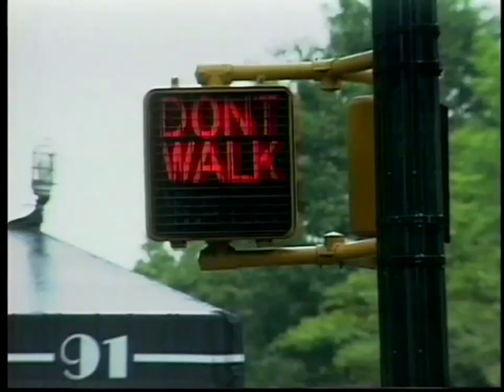Riding on my Bicycle - Suki & Ding Safety (Music Video)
It's me I'm Mike
And I would like
To tell you all about your bike
A bicycle can be fun and games
Doin' Mitzvos like Kibbud Av Va'eim

Chorus:
Oh, riding on my bicycle's my favorite thing to do
And the rules that make it safe are only just a few
So when you're riding with your friends and having lots of fun
Just remember these golden rules and you'll be number one

First of all (first of all) you should be wise (so wise)
How to pick the perfect size
When on the seat (when on the seat) you go seat down (down, down)
All your toes much touch the ground (seats too high)

Every bicycle is proud
When its horn is nice and loud (beep, beep, beep)
So all the people around can hear
When this bicycle is coming near

Chorus

Put a mirror on your handlebar
So from behind you'd see a car (I see it)
And when you ride your bike at night
Make sure to always use your lights

Follow every traffic sign
You'd be safe and arrive on time (I'll be back at four)
Walk your bike across that street
That's a feat that's really neat

Chorus

Secure a helmet on your head
Don't leave it under your bed (where's my helmet)
If on any street you must ride
Just stay on that far right side

A back and front reflector
And a chain protector (no more ripped pants)
Only one person on that there bike
Use hand signals to turn left or right

Any questions partner just ask good old Mike ha ha

Chorus

Say you little cowboys are teeerific ha ha

Riding on my Bicycle (Music Video)
From the Suki and Ding Safety Video:

Composed and written by R. Shlomie Lowenbraun